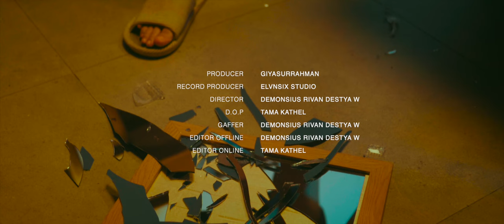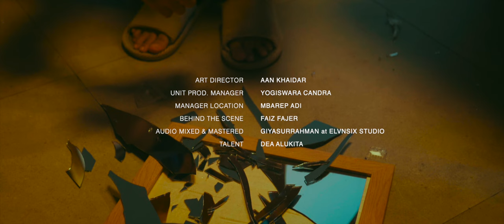HEROIC - NO WAY OUT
The unsolved matter seeming to have you running in a circle
Trying to find a way out but it results none

Lyric:
I’ve been running in a circle and ended up nowhere
Seems like there’s no way out from this
I’m calling for help but it can’t be helped
I’ve been broken, this self’s wanting to come out
I try to comprehend
But this is like the end
Hoping something to believe
Cause I just wanna leave
I’m burning out inside
Wondering what’s ahead
I need a reason to move on
Cause I need to go on
Just give me something to believe

Credit

Manne Films
Directed by Demonsius Rivan Destya W
Director of Photography : Tama Kathel
Editor : Tama Kathel & Demonsius Rivan Destya W
Art Director : Aan Khaidar
Unit Production Manager : Yogiswara Candra